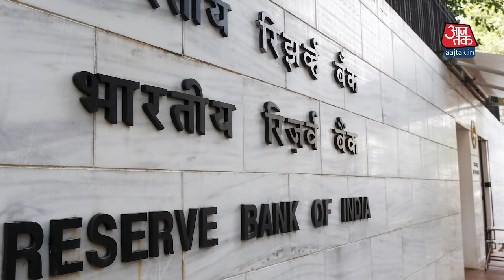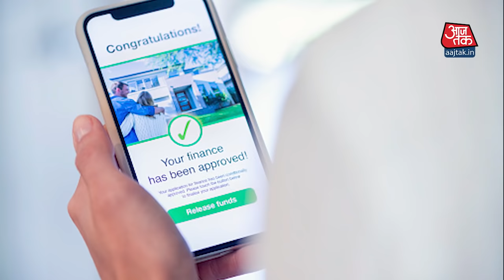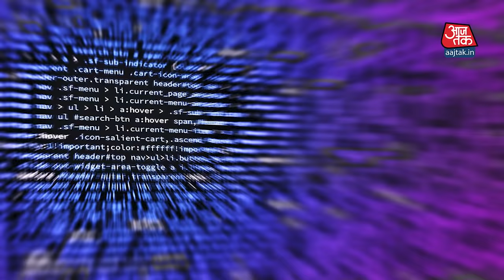Instant Loan देने वाले Apps से RBI ने चेताया, जानिए इससे क्या हो सकता है खतरा !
Indian Reserve Bank ने सवालों के घेरे में आई Digital Money lending apps को लेकर  Customers को alert रहने की चेतावनी दी है. इस तरह के apps के द्वारा कई Companies लुभावनी ब्याज दर पर सेकंडों में Loan का वादा करती हैं उसके बाद बकाये की वसूली के लिए जोर-जबरदस्ती करती हैं.